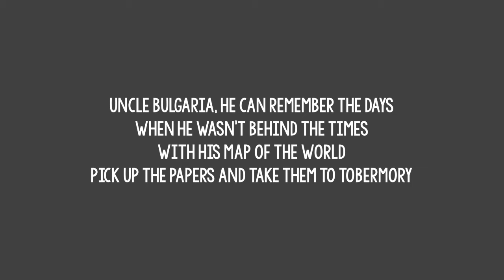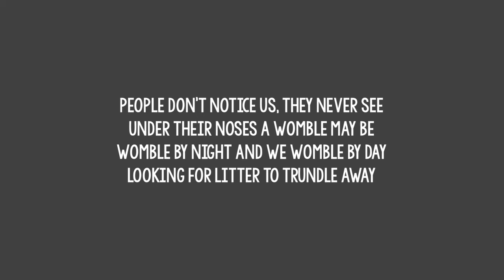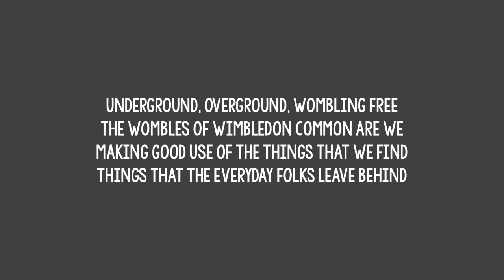The Wombles - The Wombling Song (Lyrics)